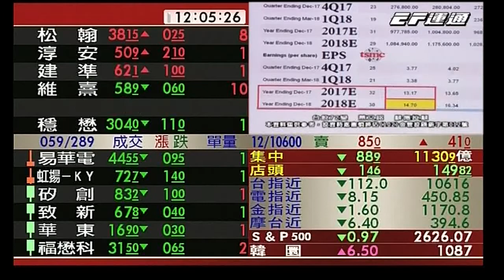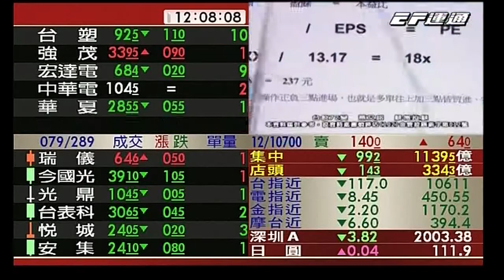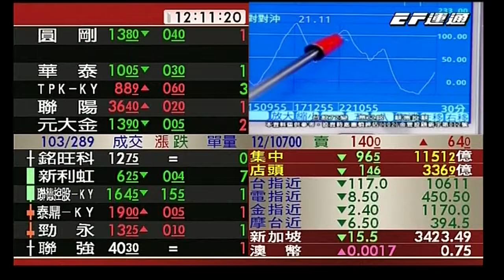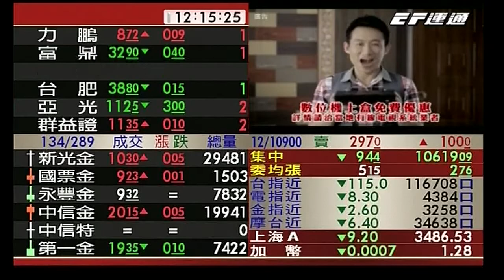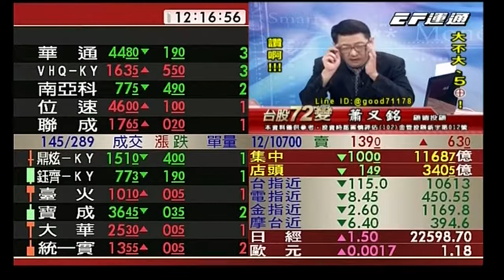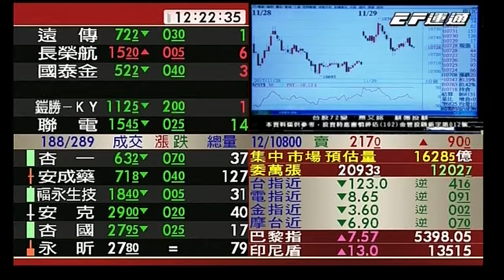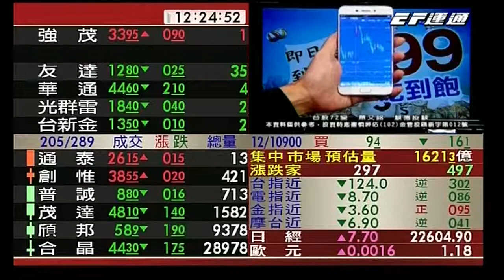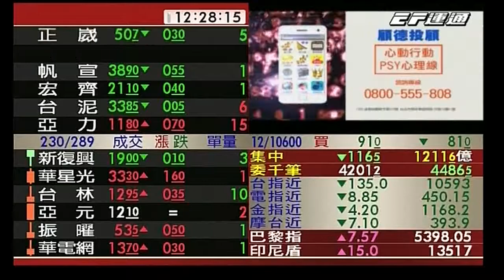20171130蕭又銘 台股72變